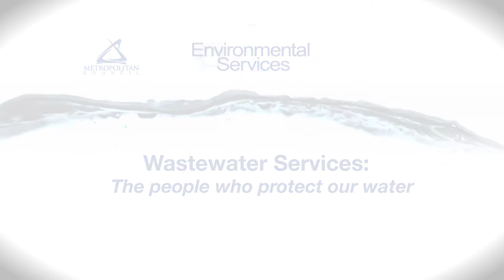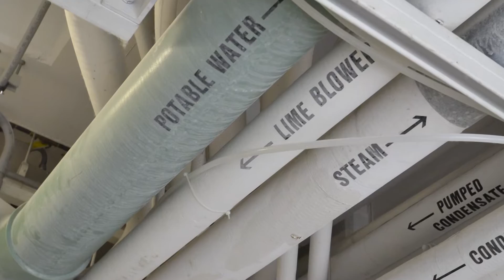Metropolitan Council Environmental Services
Wastewater Services:  The people who protect our water